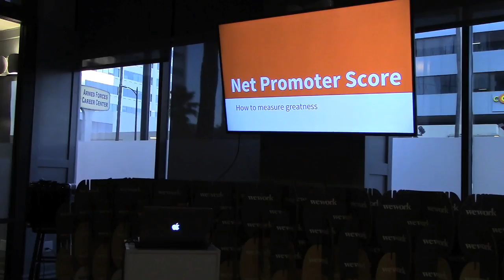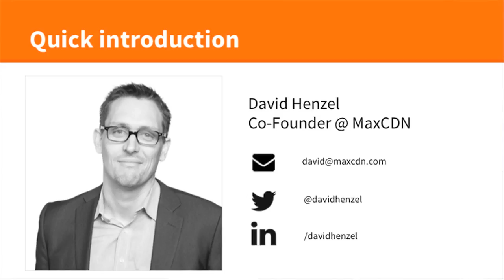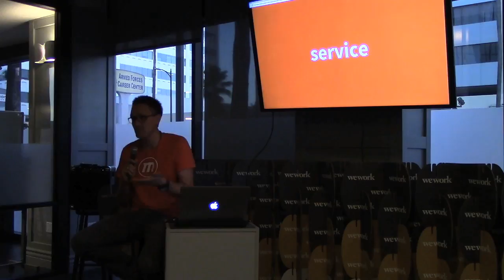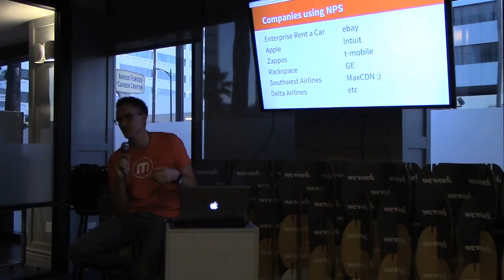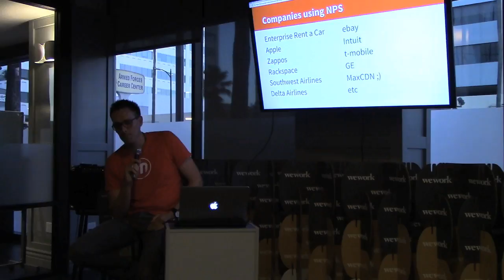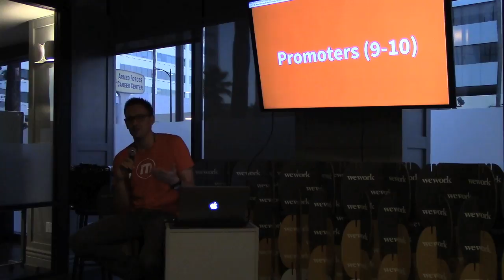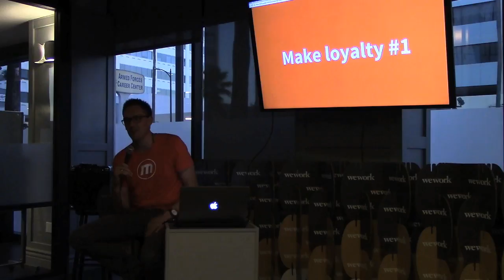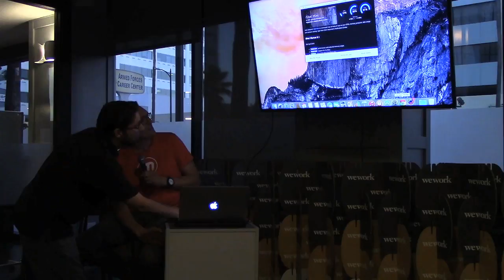Intro to NPS (Net Promoter System) and Happiness Bar Hour - Meetup - Hollywood WordPress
This meetup took place on Tuesday, June 2nd.

David Henzel, Co-Founder of MAXCDN will join us and will be introducing NPS (Net Promotor System) and How You Can Use the NPS to Grow and Differenciate Your Business.

"Happiness Bar Hour" will be held the second half of the meetup, where those with questions about their WP websites/blogs will be able to connect with advanced WP users to help them work through their specific issues or questions that they would like to get answered. Some of the experts on hand will be Natalie MacLees of Girl Develop It and Brandon Yanofsky, founder of WPRadius.com, in addition to others that are yet to be announced. So RSVP now and remember to bring your laptops, and be ready to work!